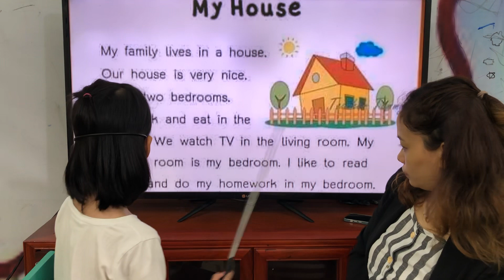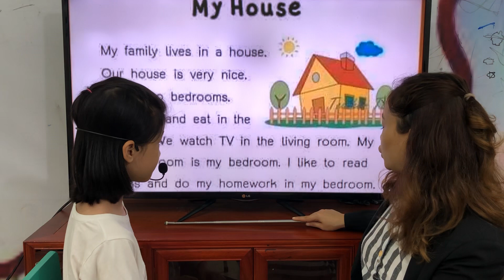OWL1A5 - Đọc hiểu - Phương Anh